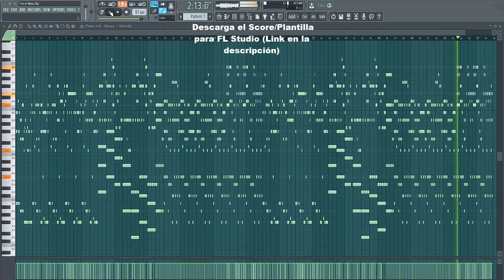I'm A Mess (Midi)